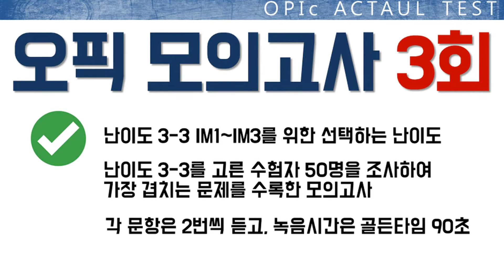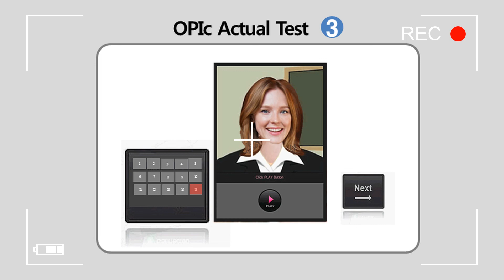[OPIc IM1/IM2] 오픽 모의고사 3회🎯 난이도 3-3 | 오픽 IM1/IM2 최적난이도, Replay, 90초 답변시간 | 강지완의 오픽TV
★ 이젠 제대로 알고 준비하자. 난이도 3-3는 오픽 IM을 위한 최적의 난이도입니다. 난이도 3-3은 가장 많은 수험자가 고르는 난이도입니다. 난이도 3-3를 고른 수험자 50명을 조사하여 가장 겹치는 문제를 수록한 모의고사/ 각 문항은 2번씩 듣고, 녹음시간은 골든타임 90초

★ 오픽을 준비하는 전국의 모든 수험생에게 도움이 되고자  공유합니다. 자체제작한 내용이므로 허락없이 사용하거나 재배포하는 등의 행위를 하지 말아주세요.

★모의고사문제보기
1. Let’s start the interview now. Can you tell me about yourself?
2. I would like to know where you live. Describe your house in detail.
3. Can you tell me about the household appliances in your house?
What is your favorite one among them? Why do you like it the most?
4. Please tell me about an experience of moving into a new house.
Did anything interesting or unexpected happen while you were moving?
And what kind of help did you get?
5. I would like you to talk about the city you live in. Describe the people and buildings there.
6. What activities do city people do on weekends?
7. Please tell me about what you did last weekend in the city that you live in.
8 You indicated in the survey that you like to go jogging. Tell me about the places you like to go jogging at.
Why do you enjoy jogging there?
9. Tell me about your recent running experience. When was it? Where did you go running? Who were you with?
10. Have you ever had any running experience that is unforgettable? If so, start by telling me when it was and where you were running. Then tell me about all the things that made the experience so unforgettable.

11. I'll give you a situation and ask you to act it out. You want to watch a performance with your friends. Call the ticket office and ask 3~4 questions in order to buy tickets.
12. Unfortunately, you have a problem which you need to resolve. You are ill on the day of the performance. Call one of your friends and explain your situation. Then offer two alternatives to handle this situation.
13. Have you ever had tickets for a performance or other events, but you couldn't go? If so, when did this happen? What problem was it? How did this affect your plan? Tell me about this experience in as much detail as you can.

14. Please name the software you use and the computer equipment.
15. I also use a computer at my house. Please ask three to four questions about my computer.

지완쌤과 더욱 긴밀하게 공부하고 싶으신 분들은 ~~

🌟『시원스쿨 빅오픽 OPIc IM-IH (개정판)』 온라인 판매처
오프라인 서점에서도 만나보실 수 있습니다^^

❏ 기업특강/개인레슨 문의
➥ 카카오톡 ID: vision0207

▶스타강사 강지완쌤의 영상을 놓치지 않고 모두 보려면 ‘구독’, ‘좋아요’ 클릭!